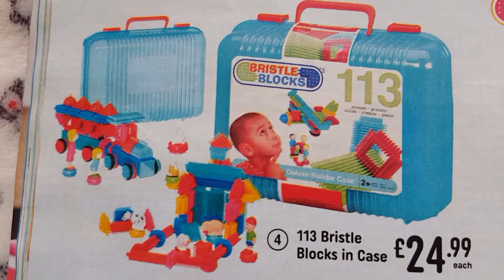113 Bristle Blocks in Case